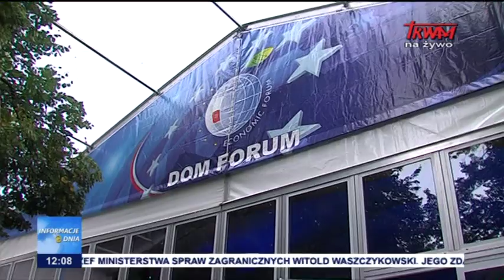Informacje Dnia 07.09.2017 [12.00]